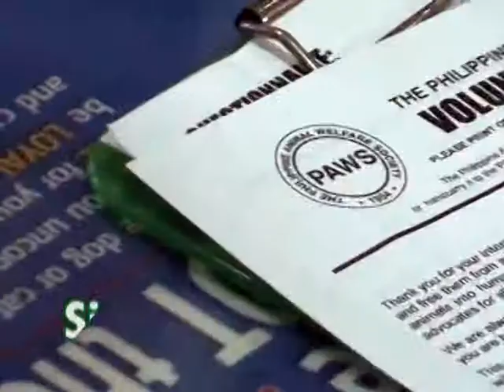Be a PAWS volunteer! Sign Up now!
If you are interested to volunteer for PAWS, please visit at the PAWS Animal Rehabilitation Center (PARC), Aurora Blvd, Katipunan Valley, Loyola Heights, Quezon City.